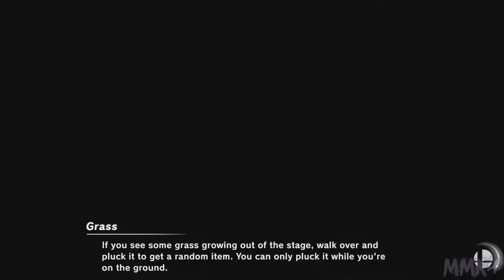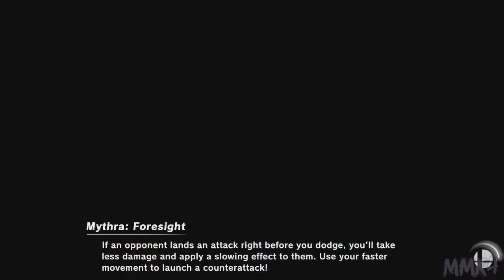Super Smash Bros. Ultimate - Vs. Nowv [278]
♕ MaskedMetaKnight4 Zone ♕